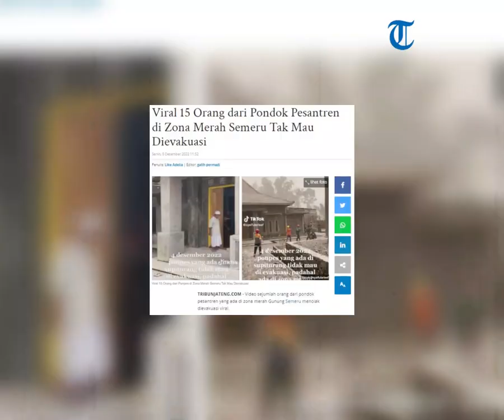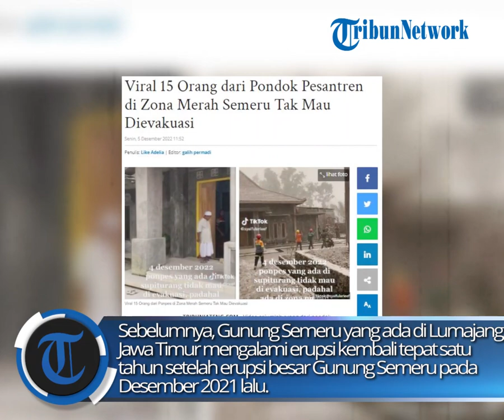Viral Sekumpulan Orang Dari Ponpes Tolak Di Evakuasi Meski Telah Jadi Zona Merah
Video sejumlah orang dari pondok pesantren yang ada di zona merah Gunung Semeru menolak dievakuasi viral. Video sejumlah orang dari ponpes di zona merah Gunung Semeru yang menolak dievakuasi itu viral setelah diunggah akun /syaifularieef pada Senin (5/12/2022).

zdk
video: TIkTok/syaifularieef